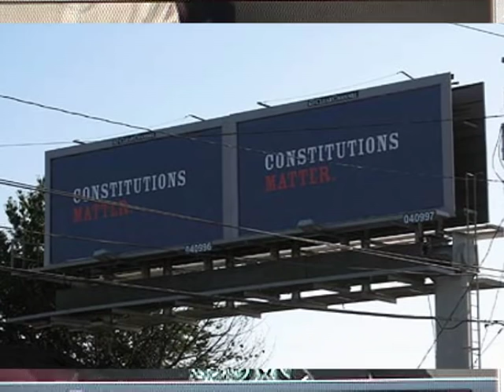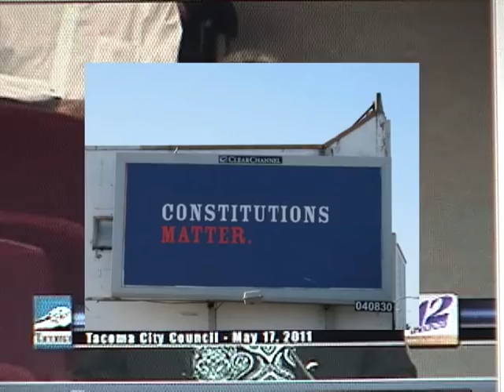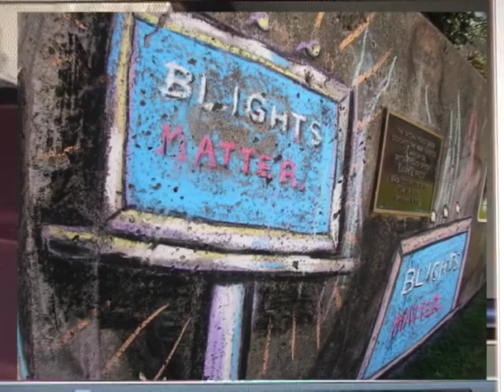Olivia Lippens, Clear Channel Outdoor President, Threatens the People of Tacoma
Shocked and Disappointed that Tacoma public outrage would force secret billboard deals with Tacoma City Council to fall apart.  PUZZLED!